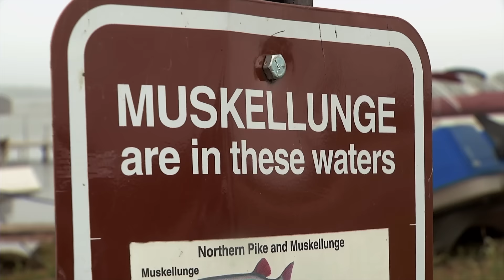Preview: Minnesota Lakes Region Muskies - Season #12 Episode #12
Keith Kavajecz makes a stop on his way home from a North Dakota Walleye tournament to chase down some Detroit Lakes Muskies with Jerry Sondag, using big bucktails and top water lures.